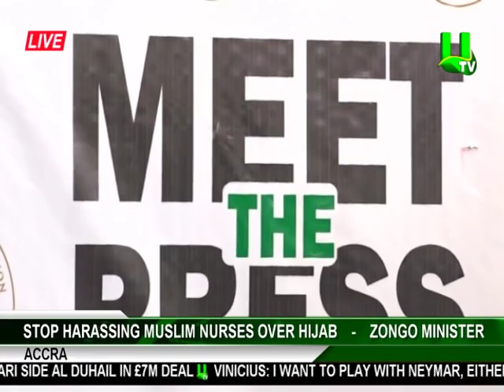Stop harassing muslim nurses over Hijab - Zongo Minister